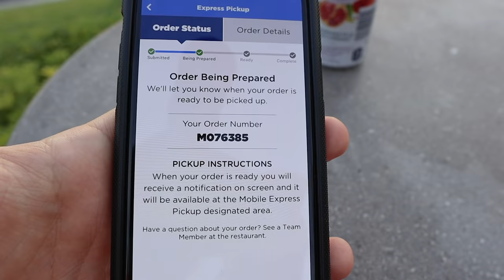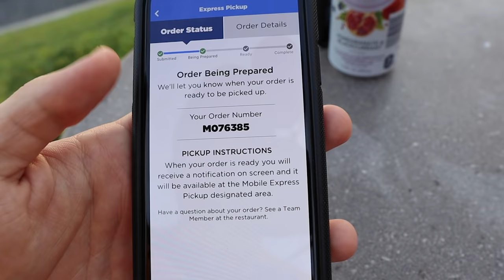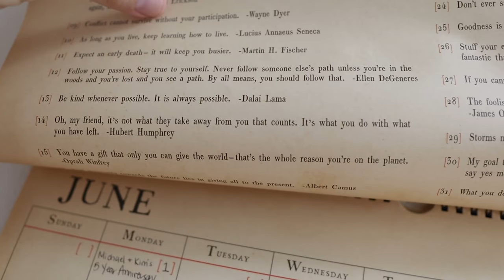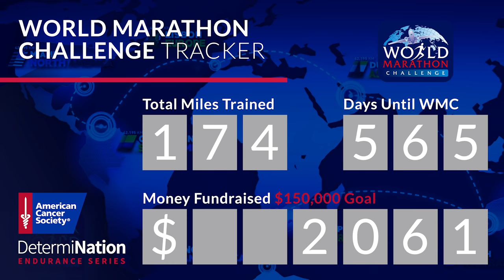Let's Get Voodoo Doughnuts! | City Walk Stroll for a Change of Scenery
We were hesitant if we'd be venturing to City Walk today as it reopens! But after seeing all of the safety precautions on Twitter we decide to go. But first we have a delicious dinner at home! Sarah makes mushroom asada tacos and they taste like a restaurant. So yummy!!! We take our time leaving to go in the hopes that crowds dwindle later in the evening. We arrive and are happy to not have to wait in any lines to get in. We mobile order Voodoo Doughnuts and find a secluded little area to eat them. Reunited and it feels so good! The sunset and views of City Walk was just what we needed tonight. We do one lap around before leaving. Such a bummer that there is no area music by the park gates! Thank you, friends. To end the night we watch "The Patriot" and Sarah dozes off on the couch. What a good daily message for these times!